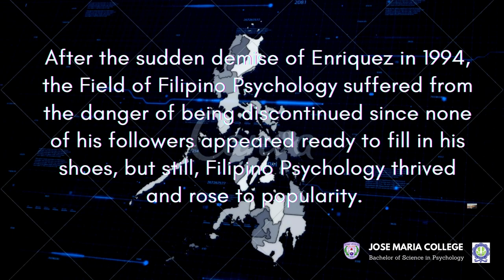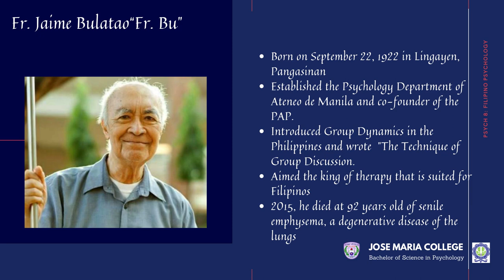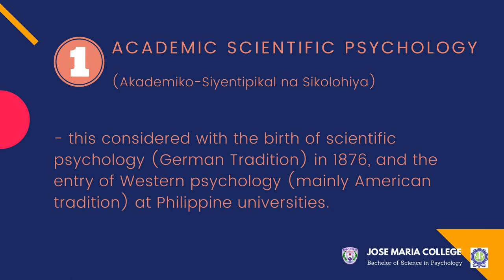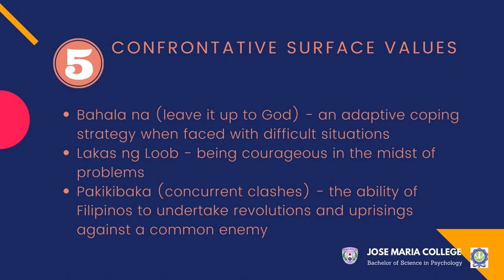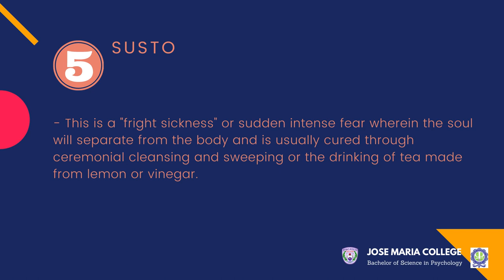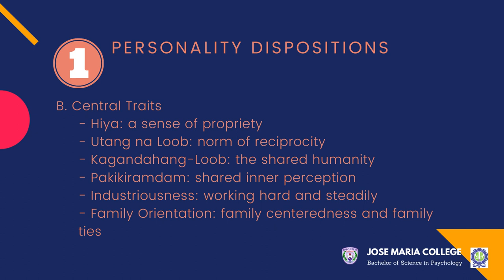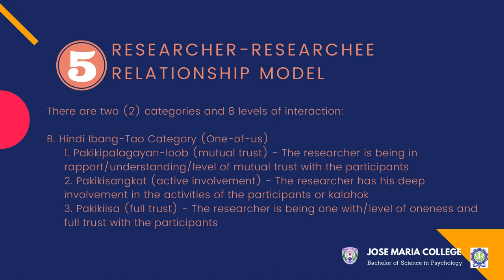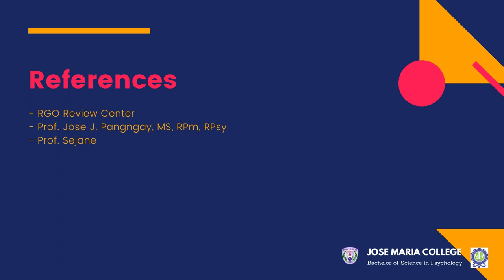Filipino Psychology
Jose Maria College